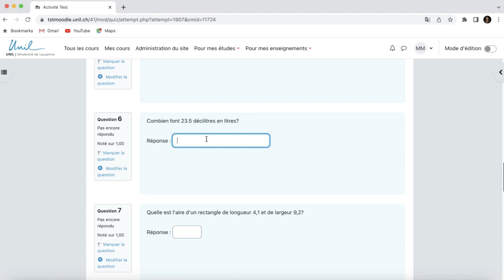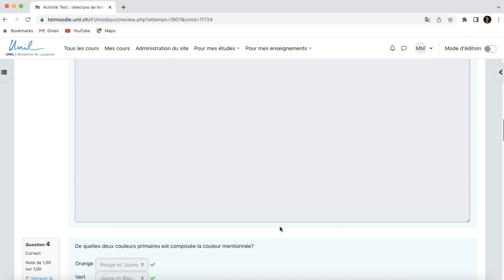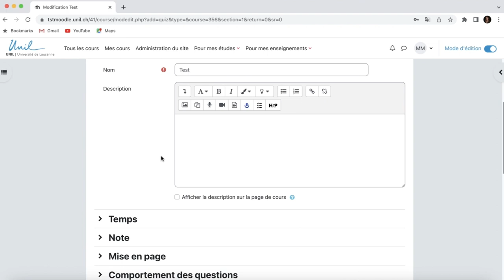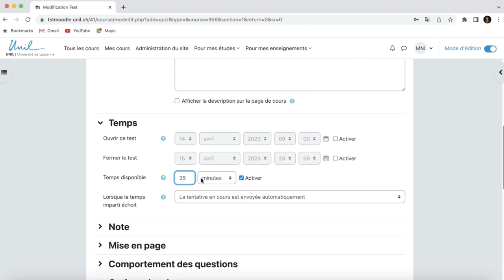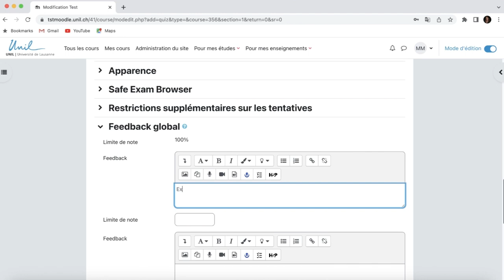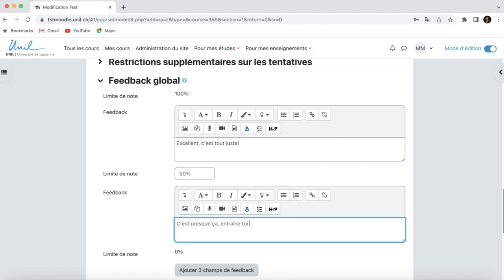Moodle 4 : Créer une activité Test